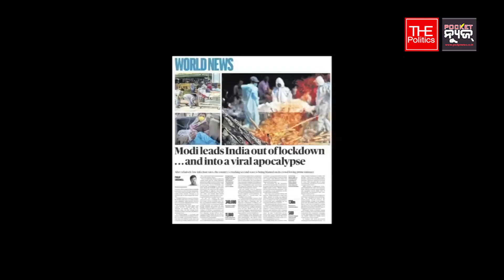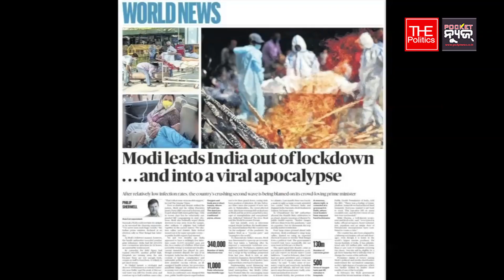ନବୀନଙ୍କୁ ଟାର୍ଗେଟ୍ କରି ମୋଦିଙ୍କୁ କାଠଗଡାକୁ ଟାଣିଲେ ସମ୍ବାଦ ସଂପାଦକ ସୌମ୍ୟ ରଞ୍ଜନ ପଟ୍ଟନାୟକ ।